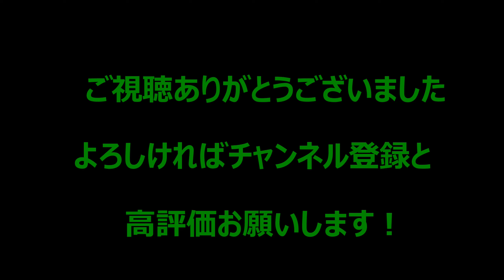ナガラ601初乗車！！！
長良川鉄道の最新型ナガラ601に乗りました。